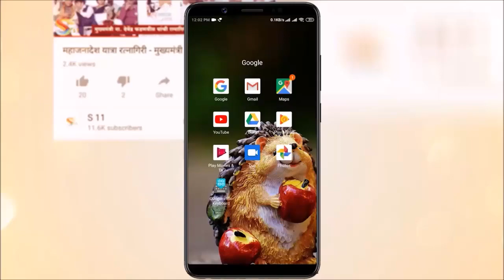Shimga....kokanकोकणातील शिमगा उत्सवातील लोककला नृत्य